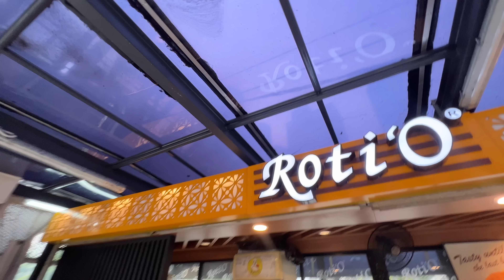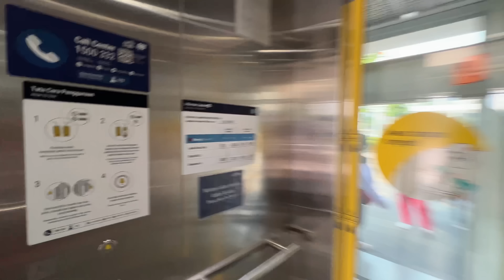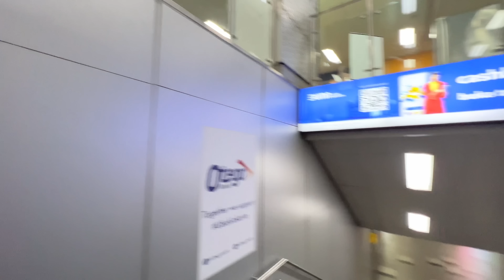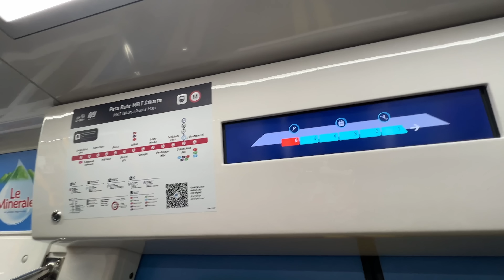Celebrating INDEPENDENCE DAY In Jakarta Indonesia!🇮🇩 - Dirgahayu Republic Indonesia!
⭐️Today I decided to go to celebrate independence day in jakarta Indonesia!

✅ This is Jakarta Tips!
I'm Mohammad Rasool babaei
I live in Jakarta!

⬇️ I want to introduce Jakarta to the people around the world and in this channel I am going to share my experiences about living in Jakarta with you.

▶️ About "indonesia":
Indonesia (pengucapan bahasa Indonesia: [in.ˈdo.nɛ.sja]), dikenal dengan nama resmi Republik Indonesia atau lebih lengkapnya Negara Kesatuan Republik Indonesia, adalah negara kepulauan di Asia Tenggara yang dilintasi garis khatulistiwa dan berada di antara daratan benua Asia dan Oseania sehingga dikenal sebagai negara lintas benua, serta antara Samudra Pasifik dan Samudra Hindia.

Indonesia merupakan negara terluas ke-14 sekaligus negara kepulauan terbesar di dunia dengan luas wilayah sebesar 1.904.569 km²,[13] serta negara dengan pulau terbanyak ke-6 di dunia, dengan jumlah 17.504 pulau.[14] Nama alternatif yang dipakai untuk kepulauan Indonesia disebut Nusantara.[15] Selain itu, Indonesia juga menjadi negara berpenduduk terbanyak ke-4 di dunia dengan penduduk mencapai 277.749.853 jiwa pada tahun 2022,[16] serta negara dengan penduduk beragama Islam terbanyak di dunia, dengan penganut lebih dari 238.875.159 jiwa atau sekitar 86,9%.[17][18] Indonesia adalah negara multiras, multietnis, dan multikultural di dunia, seperti halnya Amerika Serikat.[19]

Indonesia berbatasan dengan sejumlah negara di Asia Tenggara dan Oseania. Indonesia berbatasan di wilayah darat dengan Malaysia di Pulau Kalimantan dan Sebatik, dengan Papua Nugini di Pulau Papua, dan dengan Timor Leste di Pulau Timor. Negara yang hanya berbatasan laut dengan Indonesia adalah Singapura, Filipina, Australia, Thailand, Vietnam, Palau, dan wilayah persatuan Kepulauan Andaman dan Nikobar, India.

Indonesia adalah negara kesatuan dengan bentuk pemerintahan republik berdasarkan konstitusi yang sah, yaitu Undang-Undang Dasar Negara Republik Indonesia Tahun 1945 (UUD 1945).[20] Berdasarkan UUD 1945 pula, Dewan Perwakilan Rakyat (DPR), Dewan Perwakilan Daerah (DPD), dan Presiden dicalonkan lalu dipilih dalam pemilihan umum.

Ibu kota Indonesia saat ini adalah Jakarta. Pada tanggal 18 Januari 2022, pemerintah Indonesia menetapkan Ibu Kota Nusantara yang berada di Pulau Kalimantan, yang menempati wilayah Kabupaten Penajam Paser Utara, untuk menggantikan Jakarta sebagai ibu kota yang baru.[21] Hingga tahun 2022, proses peralihan ibu kota masih berlangsung.

Sejarah Indonesia banyak dipengaruhi oleh bangsa-bangsa pendatang dan penjajah. Kepulauan Indonesia menjadi wilayah perdagangan penting sejak abad ke-7, yaitu sejak berdirinya Sriwijaya, kerajaan bercorak Hinduisme-Buddhisme yang berpusat di Palembang. Kerajaan Sriwijaya menjalin hubungan agama dan perdagangan dengan bangsa Tionghoa, India, dan juga Arab. Agama dan kebudayaan Hinduisme-Buddhisme tumbuh, berkembang, dan berasimilasi di kepulauan Indonesia pada awal abad ke-4 hingga abad ke-13 Masehi. Setelah itu, para pedagang dan ulama dari Jazirah Arab yang membawa agama dan kebudayaan Islam sekitar abad ke-8 hingga abad ke-16. Pada akhir abad ke-15, bangsa-bangsa Eropa datang ke kepulauan Indonesia dan berperang untuk memonopoli perdagangan rempah-rempah di Maluku semasa Zaman Penjelajahan. Setelah berada di bawah kolonial Belanda, Indonesia yang saat itu bernama Hindia Belanda, memproklamasikan kemerdekaan di akhir Perang Dunia II, tepatnya pada tanggal 17 Agustus 1945. Selanjutnya, Indonesia mendapat berbagai tantangan dan persoalan berat, mulai dari bencana alam, praktik korupsi yang masif, konflik sosial, gerakan separatisme, proses demokratisasi, dan periode pembangunan, perubahan dan perkembangan sosial–ekonomi–politik, serta modernisasi yang pesat.

Indonesia terdiri dari berbagai suku bangsa, bahasa, dan agama. Berdasarkan rumpun bangsa, Indonesia terdiri atas bangsa asli pribumi yakni Austronesia dan Melanesia di mana bangsa Austronesia yang terbesar jumlahnya dan lebih banyak mendiami Indonesia bagian barat. Dengan suku Jawa dan Sunda membentuk kelompok suku bangsa terbesar dengan persentase mencapai 57% dari seluruh penduduk Indonesia.

🔴 Musics:
"Old Joe" by Infraction

⏳ Timestamps:
0:00 Intro
3:45 Tryin TransJakarta!
13:18 GBK Stadium!
15:17 Trying MRT!
20:37 So many Bicycles!
24:50 Orange Juice!
27:56 I am Mohammad karim Benzema!
29:55 Under Armour Originally Indonesia!